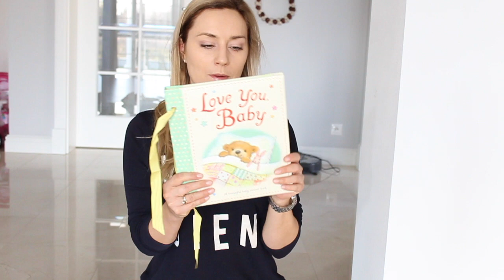❄ Mikołajkowy zawrót głowy ❄ Vlogmas 6/8 | MissPKproject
☆Tutaj jestem☆

Zasady Konkursu:
1. Rozdanie jest dla moich widzów, więc musicie być subskrybentem mojego kanału MissPKproject.Polubić to video i napisać w komentarzu Wasz nick z instagrama( jeśli nie możecie udostępnic zdjecia na nsta zostawcie nic z instagrama i facebooka)
2. Na instagramie musicie być moim obserwatorem oraz polubić "zdjęcie konkursowe" jak również udostępnić je na swoim profilu na instagramie z hasztagiem: "konkursumisspkproject" oraz "vlogmaszmisspkproject" oraz "rozdanie.." kolejno 1,2,3 itp  wtedy będę mogła znależć Wasze zdjęcia.
3. Rozdanie trwa do 28.XII. 2015 do godziny 10 rano. i będzie ogłoszone pod zdjęciami na instagramie -dostaniecie ode mnie wiadomość do skrzyneczki. Jeśli nie możecie udostepnic zdjecia na isnatgramie. Napiszcie mi w komentarzu,ze nie mozecie/umiecie i zróbcie to na facebooku na takich samych zasadach( udostepnijcie zdjecia konkursowe z haszatgami oraz polubcie moj profil na facebooku)
4, Możecie brać udział w każdym rozdaniu ale zostawić Wasz nick w komentarzu tylko raz.
5. Życzę Wam powodzenia i trzymam kciuki:)

Z kodem rabatowym" miss_PKproject" macie -15% na cały asortyment do 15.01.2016 wraz z darmowa wysyłką na cały świat:)